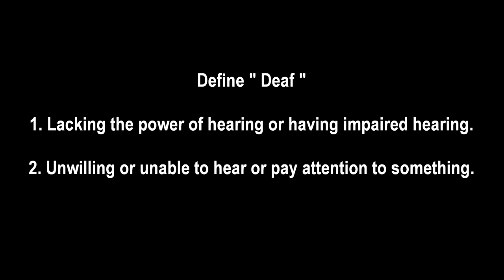Reframing " SEAF "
Tar proposals that we should change our direction to focus on Seaf instead of Deaf.